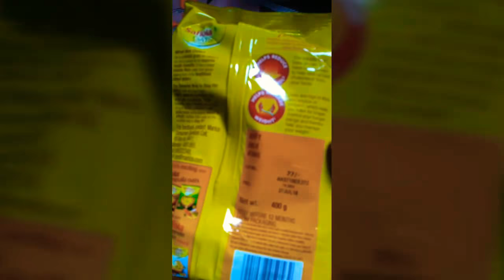Paytmmall || Saffola Oats unboxing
Price 77
15 rupees cashback
I pay 62 only